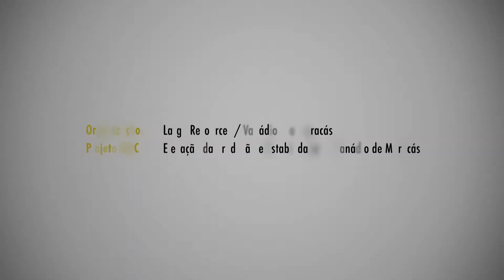14ª Convenção Brasileira de Grupos de Melhoria Contínua | Largo Resources / Vanádios de Maracás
O Grande Encontro 2019 | Equipes de Alta Performance

14ª Convenção Brasileira de Grupos de Melhoria Contínua
30 de maio de 2019

Organização: Largo Resources
Projeto GMC: Elevação da Produção e Estabilidade da Vanádio de Maracás